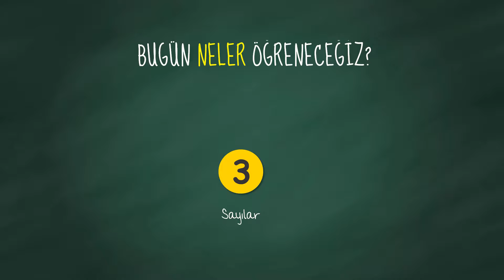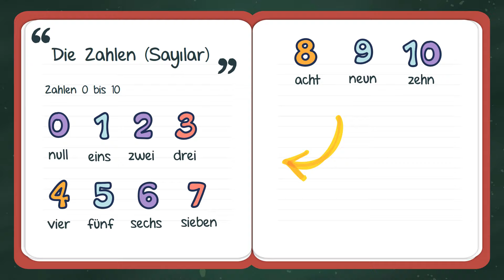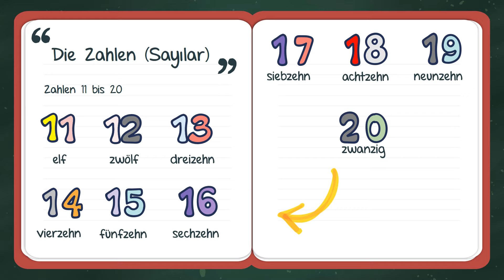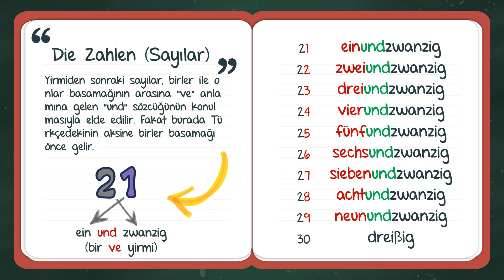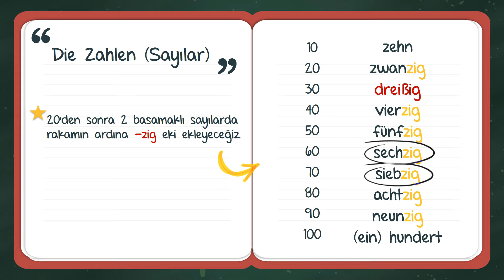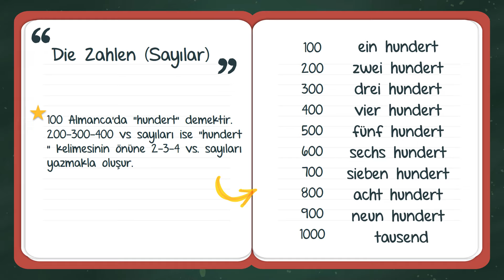A1 | Ders 7 - Almanca Sayılar (Die Zahlen)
Merhaba! / Hallo! 🌸

🔸 Bu dersimizde Almanca sayılardan bahsettik. Sayıları öğrenmek, sayılar ile alakalı diğer konuların daha iyi benimsenmesi için oldukça önemlidir. Örneğin; saatlerin veya soru cümlelerinde yer alan sayıların telaffuzunun öğrenilmesi bu konunun iyi idrak edilmesi ile doğrudan bağlantılıdır. Her ne kadar sayıların öğrenilmesinde ki en büyük sorun olarak ezber yapılmasının gerekliliği gösterilebilse de,  bu ezber durumu sizi fazla korkutmasın çünkü ortalama yirmi sayının ezberlenmesi ve öğrenilmesi sonucunda, tüm sayıların okunuşlarına ve yazımlarına kısa sürede hakim olabilirsiniz. İyi izlemeler!

🔸 Eğer sormak istediğiniz herhangi bir soru olursa videonun altına yorum olarak yazabilirsiniz.

🔸 Bir sonraki derste görüşmek üzere! :)

Video zaman çizelgesi:
0:00 Giriş
0:24 1-10 arası sayılar
1:04 11-20 arası sayılar
2:28 20'den sonraki sayılar
4:28 100'lü sayılar
5:21 Diyalog
6:25 Alıştırma
7:34 Kapanış